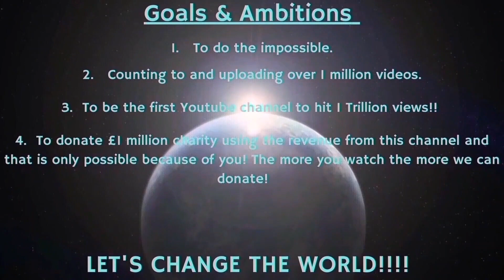Counting to ONE MILLION!!, This is Number 97,404